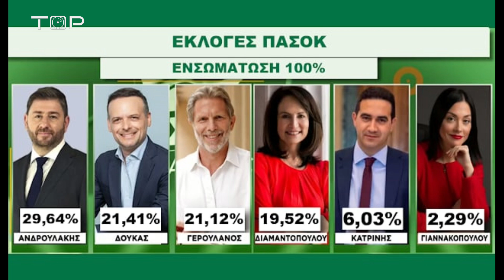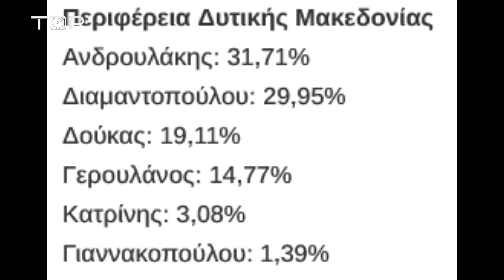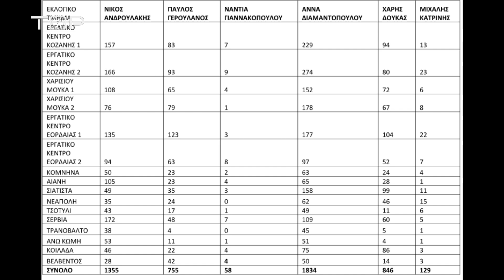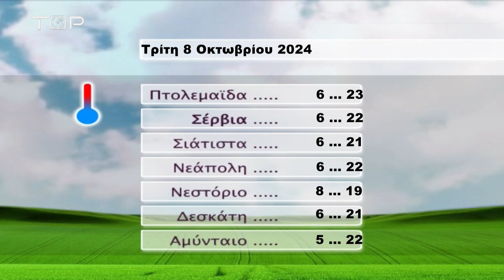ΔΕΛΤΙΟ ΕΙΔΗΣΕΩΝ 7-10-2024